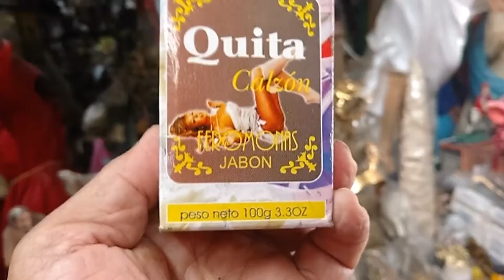30-06-2017 - Historical Tour - TourByVan Acapulco - Rudy Acapulco Tour By Van Tours